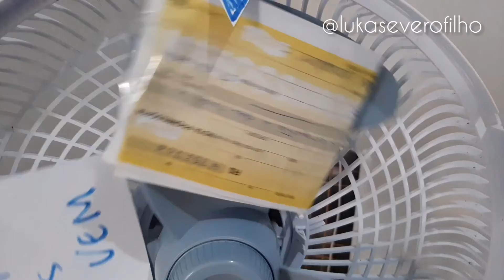Atenção para o sorteio!